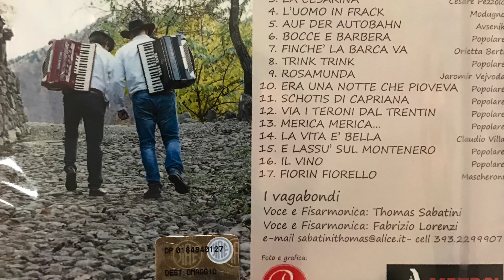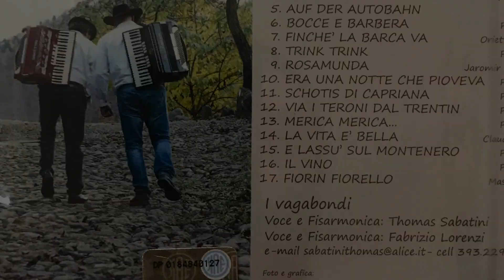LA PALOMA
LA PALOMA INTERPRETATA DAI VAGABONI, (FABRIZIO LORENZI E THOMAS SABATINI)